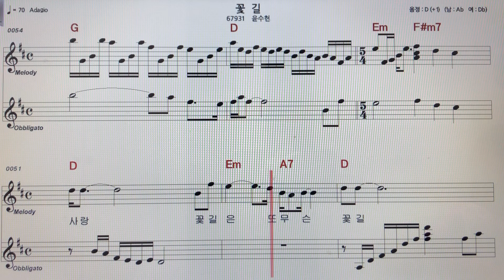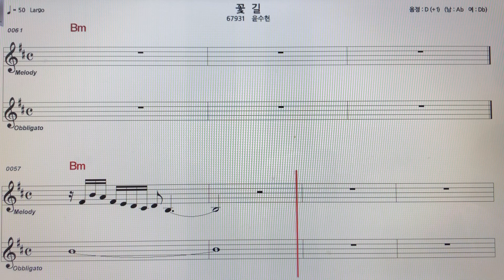윤수현~꽃길노래 악보MR ~손미영알토색소폰ㆍ플루트연주 ~현역가왕2